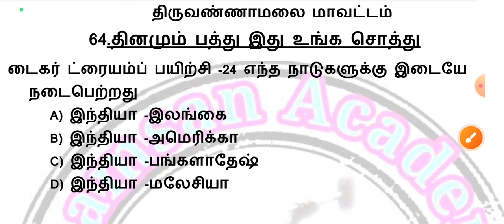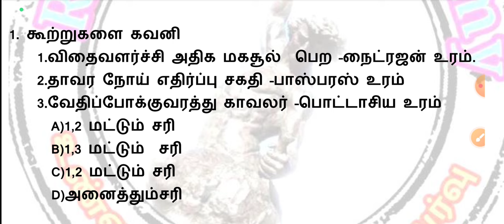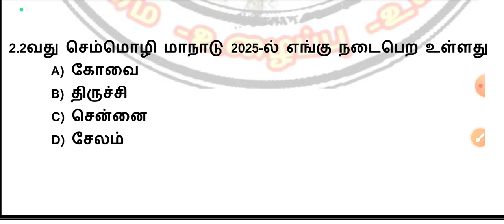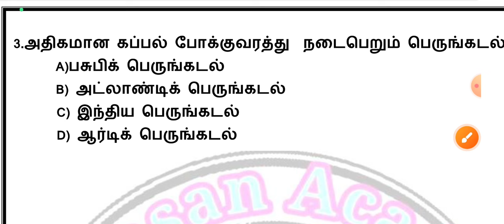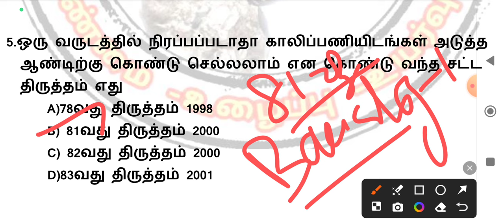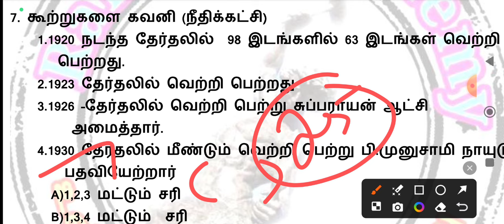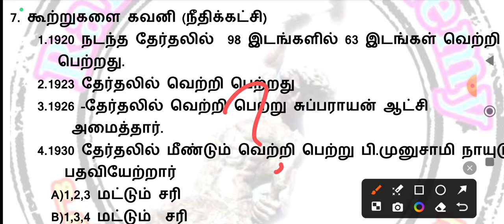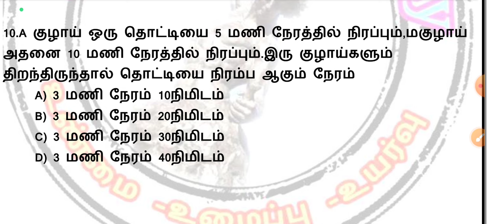💯💯daily genaral 10 knowledge questions and answersl/question no 64